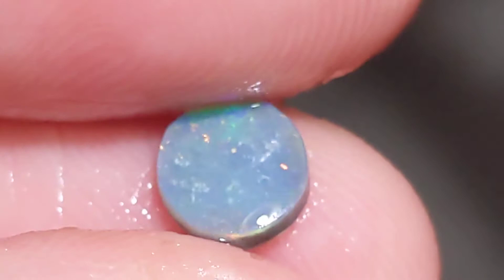NR! 18.7ct ROUGH OPAL Semi Black Rubs from Lightning Ridge